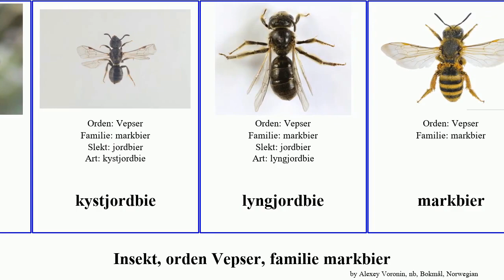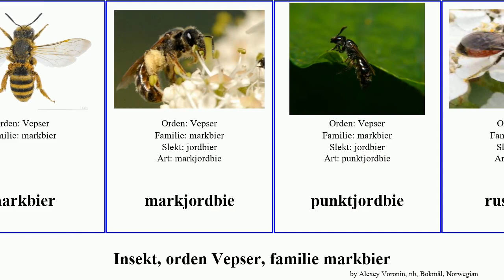Insekt, orden Vepser, familie markbier insect krattblodbie engbåndbie Gallagher hagejordbie Jesse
insekt orden Vepser, familie markbier.
insect of Order Hymenoptera Family Halictidae, language: nb.

bakkeblodbie
blodbier
bronsejordbie
båndbier
båndjordbie
engblodbie
engbåndbie
engjordbie
fjellblodbie
hagejordbie
jordbier
krattblodbie
kystjordbie
lyngjordbie
markbier
markjordbie
punktjordbie
rustblodbie
sandblodbie
sandbåndbie
skogblodbie
skogbåndbie
skogjordbie
småblodbie
solbier
Sphecodes
storjordbie